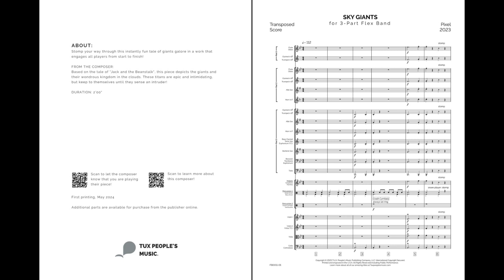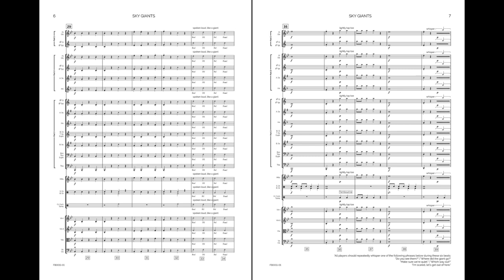Sky Giants (Flex Band) - PIXEL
Stomp your way through this instantly fun tale of giants galore in a work that engages all players from start to finish!

Beginner